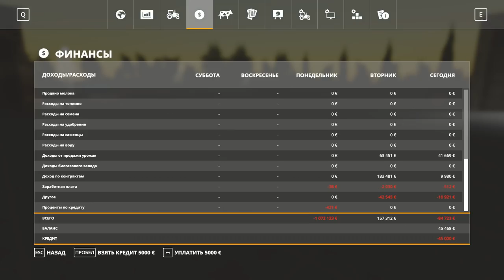FS 19 - СвапаАГРО #4. КУПИЛИ СЕПАРАТОР! Прохождение карьеры Farming Simulator 19